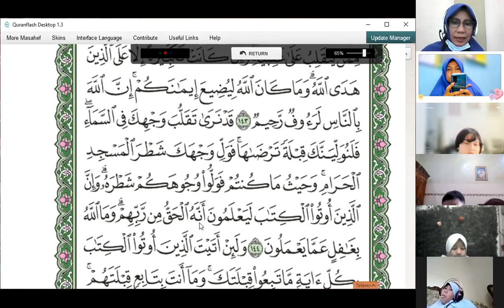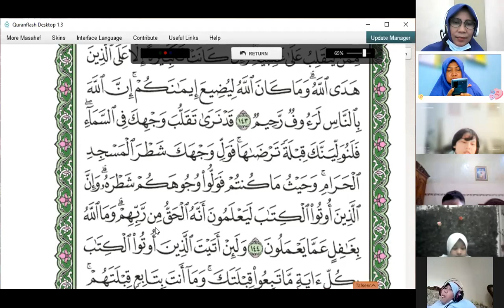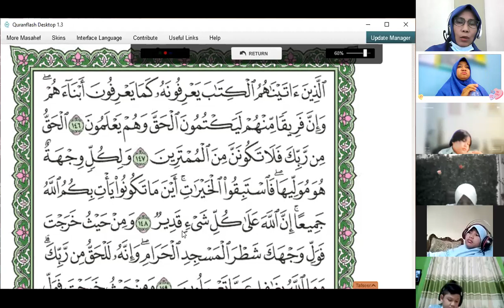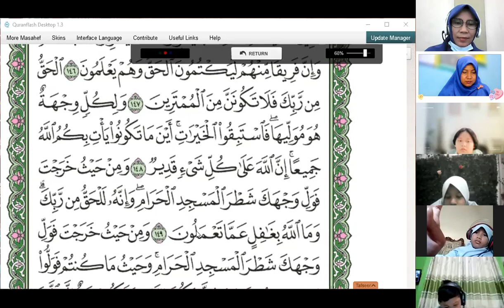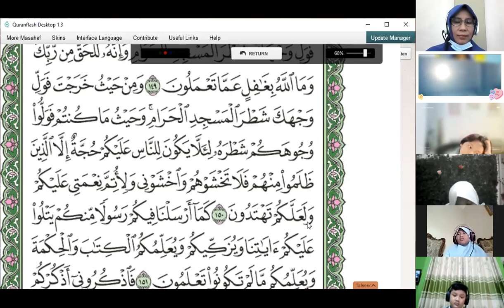Juz 2 142 Bimasakti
SD Muhammadiyah Manyar Gresik Kelas IV International Class Program (ICP)